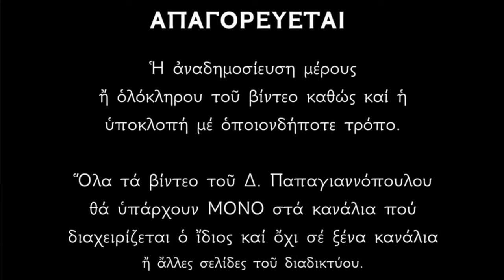🌸 12 Οκτωβρίου - γιορτή : Άγιοι Πρόβος, Τάραχος και Ανδρόνικος και Όσιος Συμεών Νέος Θεολόγος